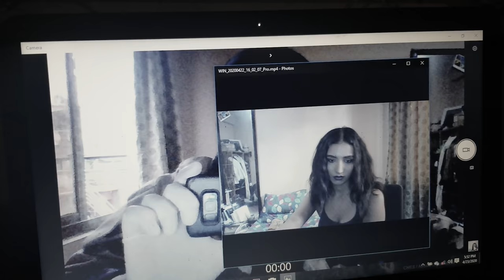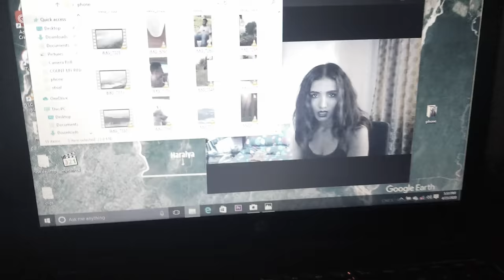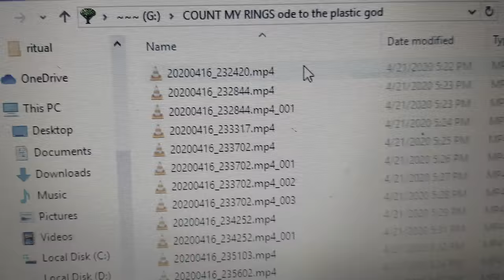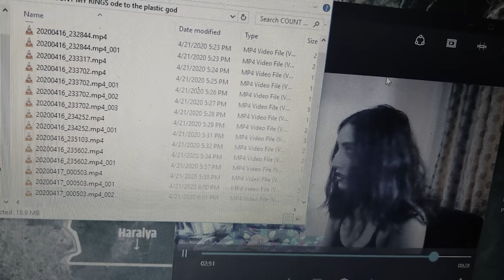SRIJANA - FLOODS IN SPRING [OFFICIAL MUSIC VIDEO]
The second single from Srijana's debut album
 'Dreams Under A Rhododendron Tree'

FLOODS IN SPRING

Written by Srijana
Composed by Srijana & AJ Bhandary
Produced by AJ Bhandary & Mike Serman
Mixed by Mike Serman
Mastering by Mikhail Pivovarov
Directed by Ian Scott Clement
Video produced by KTM Collective

STARRING
Srijana Regmi
Sandipa Limbu

LYRICS:

Floods in Spring

you will see me in about three hours
if you’re not later than five
I might not kiss you back
but I won’t start a stupid fight
and I’ll be bolder than ever
colder than you ever knew
but I loved you when I did baby with all my heart

this will help you with your art
i promise this will help you with your art

they might talk about me in parties
oh what a girl you know
but I won’t be there to listen
you can lie soft and slow
cuz I’ll be farther than ever
darker than I ever was

I wanna look at you from a distance
I wanna see you without me in the picture
then I’ll be bolder than ever

I promise this will help you..